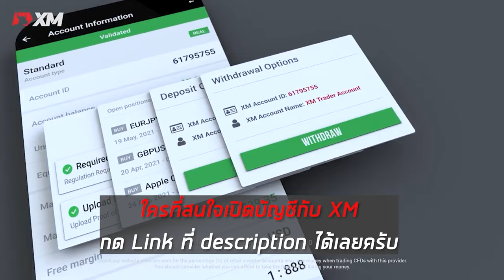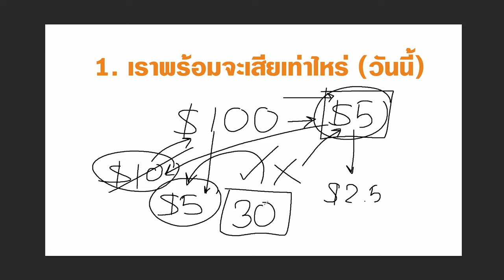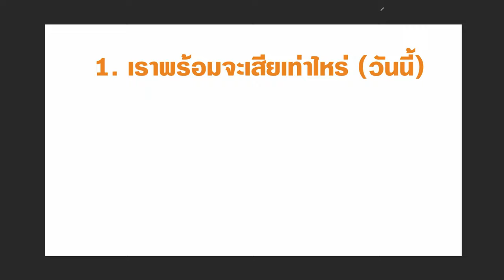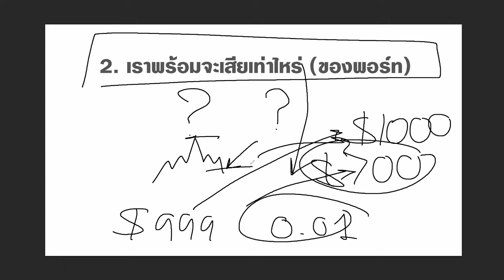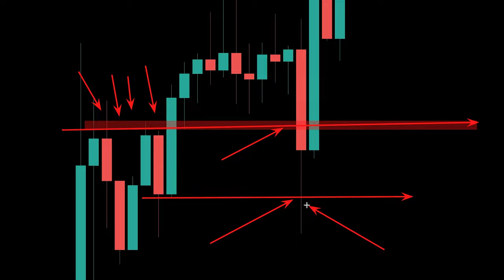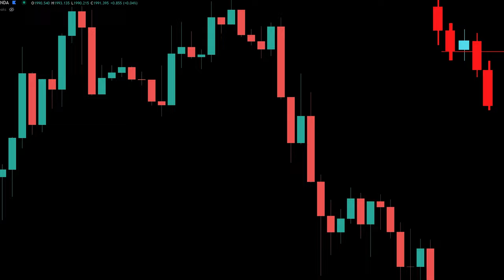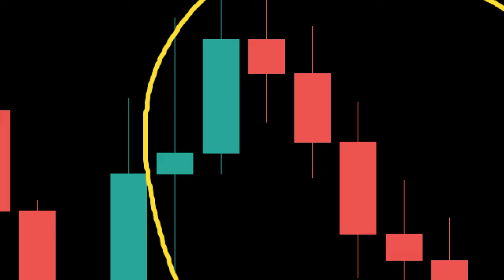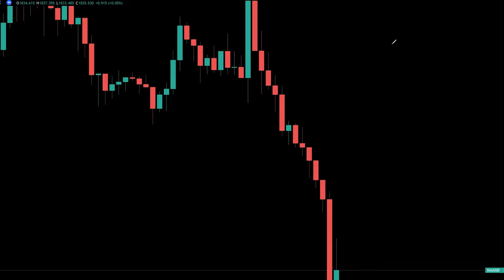2 กฏเหล็กคำถาม ต้อง ตอบให้ได้ + 1 ท่าเทรดที่จะช่วยเหลือการเทรดของเรา